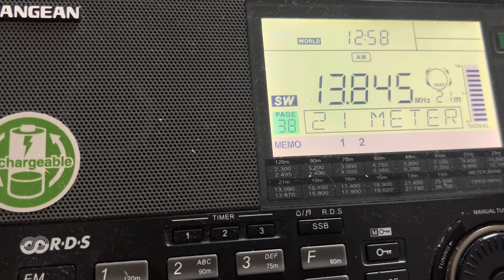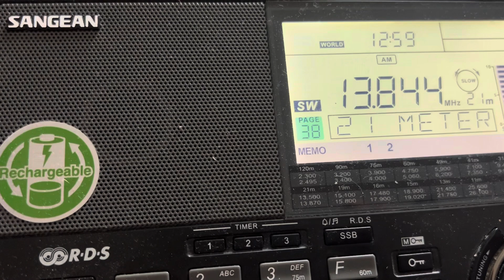WWCR (World Wide Country Radio), 13845khz, 13:00UTC, 17th January 2024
Transmitter Nashville TN, USA

Antenna MLA30 +